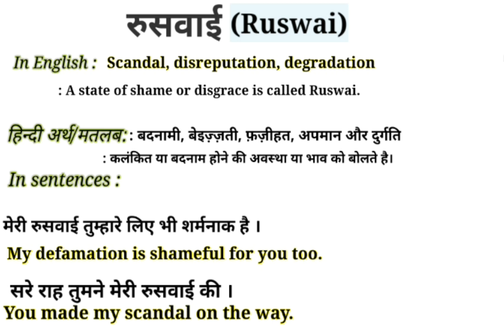Ruswai Meaning in English and Hindi || रूसवाई का मतलब हिंदी और इंग्लिश में || Examples in Sentences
This video is about the Hindi Word '' रूसवाई  ''. This word '' रूसवाई  '' is frequently used in our daily life. It is used in films, Urdu or Hindi Poetry( shayeri). So " रूसवाई " word has been defined here with it's Engish and Hindi meanings for viewers and learners. I think,  this video will help to learn this word completely along with examples in English and Hindi. If you are willing to get more words like this, Please visit my channel to find  English and Hindi vocabulary to enhance your word meaning power , also subscribe this channel to get notifications for new videos.

Your queries in this Video:
What is Ruswai ?
Ruswai ka matlab.
रूसवाई का क्या मतलब होता है?
 Ruswai ka kya matlab hota hai?
Basic definition of Ruswai .
 रूसवाई kiya hai.
 रूसवाई pronounce.
 रूसवाई meaning in Hindi.
 रूसवाई meaning in English.
 रूसवाई meaning.
 रूसवाई synonyms.
 रूसवाई kiya hai.
 रूसवाई ka matlab in Hindi.
 रूसवाई uses in sentences.
 रूसवाई examples in Hindi and English.
 रूसवाई definition
Meaning of रूसवाई  .
Meaning of रूसवाई  in Hindi.
Examples of रूसवाई  in Hindi.
Examples of रूसवाई  in English.
 रूसवाई क्या है ? What is रूसवाई ? Meaning & Synonyms with Definition and Examples in Hindi and English.

Thanks
Educare Desk